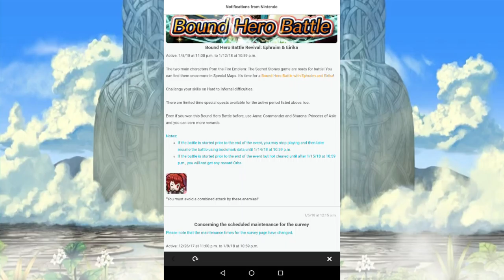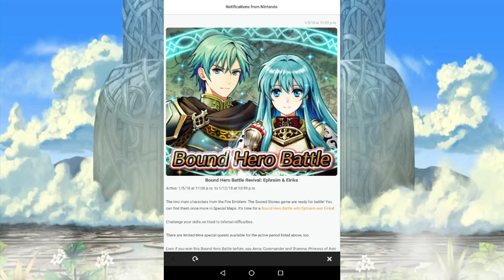WARNING: One of the best seals in the game is leaving in a day!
Seriously, don't miss out on Heavy Blade. It's such a great seal.